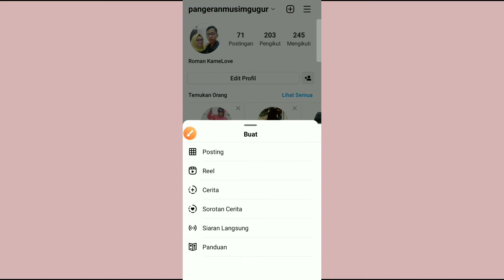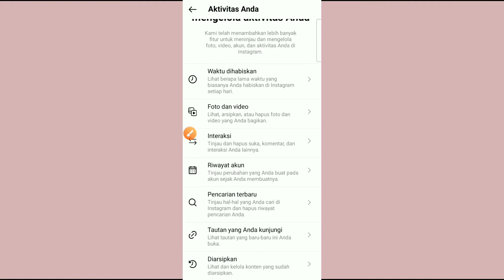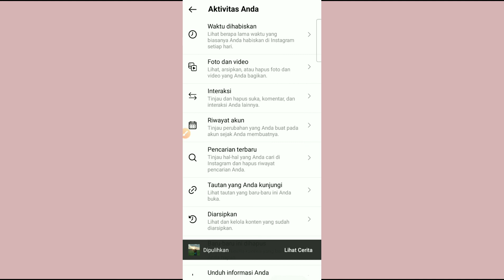Cara Melihat Story Instagram yang Sudah Dihapus Sebelum 24 Jam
Video tentang cara melihat story Instagram yang sudah dihapus sebelum 24 jam. Pertama silahkan masuk dulu ke aplikasi Instagram dan klik di bagian profil yang ada di pojok kanan bawah. Lalu klik tiga garis yang ada di pojok kanan atas dan pilih aktifitas anda.

Silahkan geser ke bawah dan klik menu "Baru-baru ini dihapus". Klik yang ada di sebelah kanan dan anda akan melihat postingan yang baru saja dihapus dari story Instagram sebelum 24 jam terakhir. Di halaman tersebut anda bisa menemukan foto atau video yang baru dihapus dari story atau cerita di Instagram.

Jika anda ingin mengembalikan postingan tersebut ke story Instagram silahkan klik pulihkan. Dan jika tidak dipulihkan maka postingan tersebut otomatis akan terhapus permanen dalam 30 hari ke depan. Oke itu saja ya teman-teman penjelasan tentang cara melihat story Instagram yang sudah dihapus sebelum 24 jam. Terima kasih.